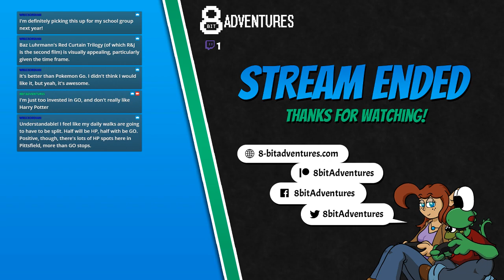8BA Podcast 147: Sean's Birthday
In this week's episode, Sean, Courtney, and Josh discuss the D&D Essentials Kit, Acquisitions Inc book, Harry Potter: Wizards Unite, and more!

This Week in 8BA: Berkshire Bites is late this week, no Jemmora, Clip Studio Paint

Quest Log: Stardew Valley, Tales of Vesperia, Dauntless, Josh's plans for our D&D group

The 8-bit Adventures podcast is a weekly podcast about the 8-bit Adventures comic, and various geeky topics of the week!

You can support this podcast and other projects by 8-bit Adventures by becoming a patron

Our theme is 1UP (Instrumental) by Professor Shyguy. You can check out the awesome work he does over